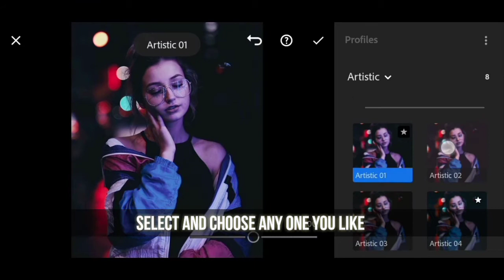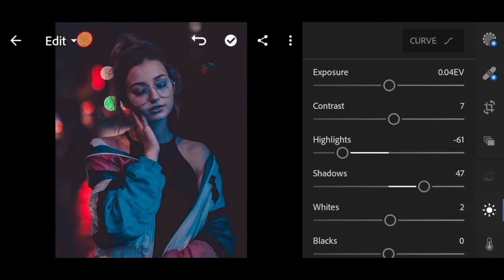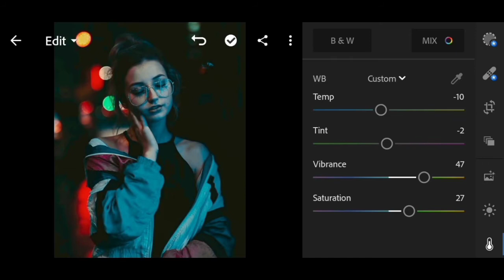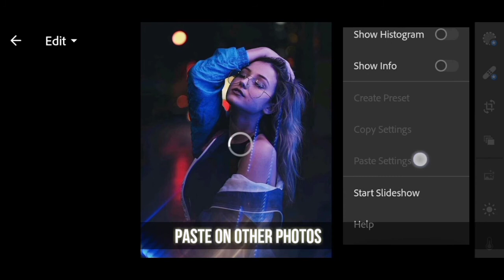Blue tone effect / lightroom tutorial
How to edit photos in blue tone in lightroom
Mobile Editing